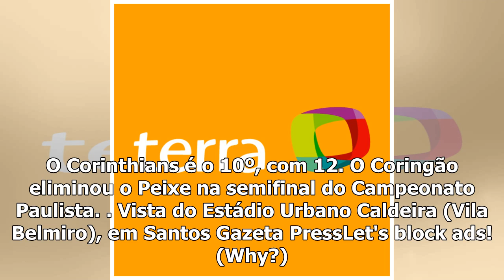Santos e Corinthians voltam a jogar na Vila após quase dois anos; veja histórico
18:02 BTGazeta PressApós quase dois anos, Santos e CorinthiansCorinthians voltarão a jogar na Vila Belmiro nesta quarta-feira, às 21h30 (de Brasília), pela nona rodada do Campeonato Brasileiro. O Prêm...